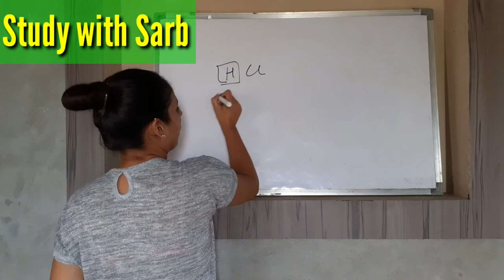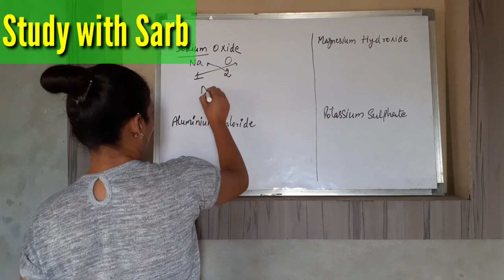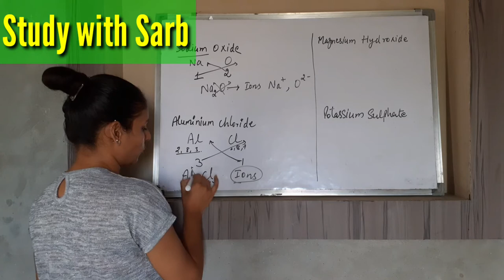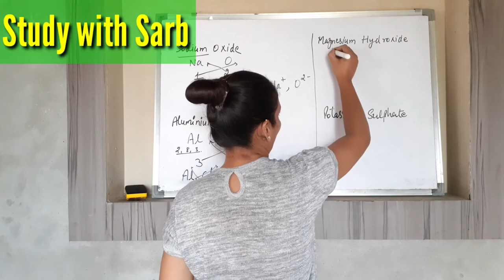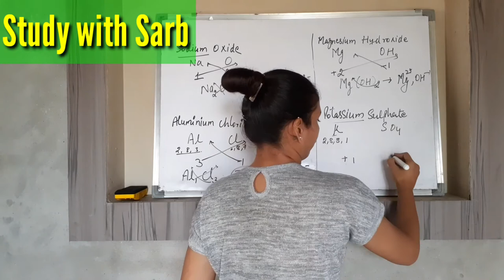Ch-3 Atoms and Molecules (ep-10)/ 9th science (chemistry)/ how to make chemical molecular formula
Hello my dear friends and students.
This is the 10th episode of chapter Atoms and Molecules of 9th class science.
Topics included...
How to write a Chemical formula of a molecule